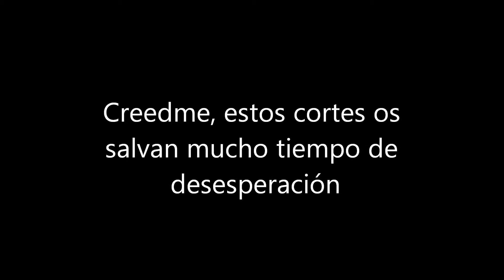The Code - Puzzle map - Parte 2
Bueno, aquí estoy.